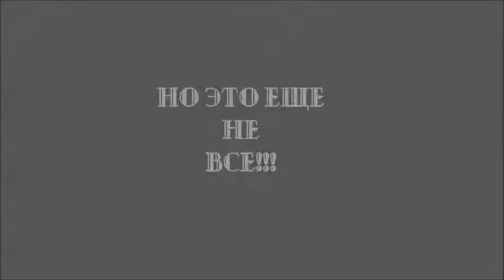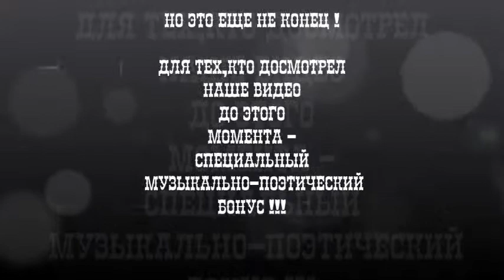Retro Party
Дорогие наши Друзья! Вот наконец-то и видео с нашего последнего вечера в ЭТОМ сезоне готово и мы выставляем его на "всеобщее рассмотрение".Спасибо Вам,что Вы были вместе с нами на всех наших встречах!Мы надеемся,что Вы получили удовольствие и ...хорошее настроение не покинет больше Вас! Мы так же надеемся,что после летних отпусков МЫ встретимся с ВАМИ и будем снова ВМЕСТЕ!!! Дай Вам Б-г Здоровья,Счастья и Удачи! До новых встреч!
Культурный Досуг Клубного Типа GROUP.